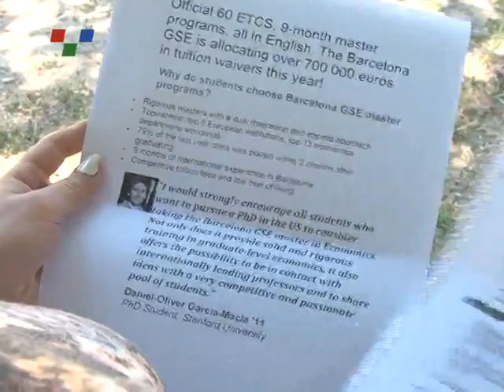Дилемите на идните студенти